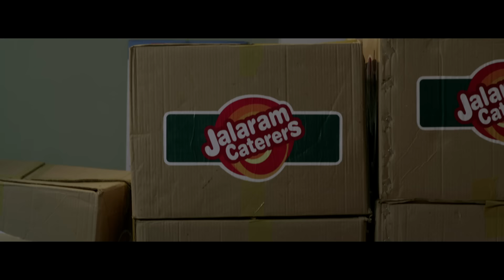Yaaron Aisa Hai Best Video - Rangrezz|Jackky Bhagnani|Priya A.|Salim Sadruddin Merchant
'Yaaron Aisa Hai' from 'Rangrezz' is a true ode to friendship that celebrates the spirit of togetherness and boasts of heartwarming voice of Salim Merchant. The film is a Bollywood action thriller- an official remake of the Tamil film Naadodigal, directed by Priyadarshan starring Jackky Bhagnani, Priya Anand, Rajpal Yadav, Vijay Verma and Amitosh Nagpal in the lead roles.

Song Name - Yaaron Aisa Hai
Movie - Rangrezz
Singer - Salim Merchant
Composer - C.S. Babu